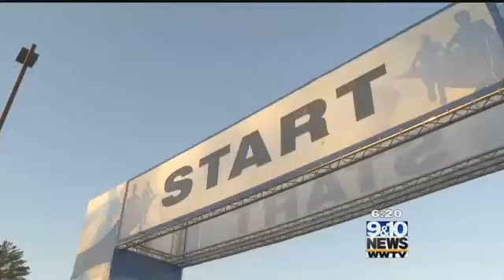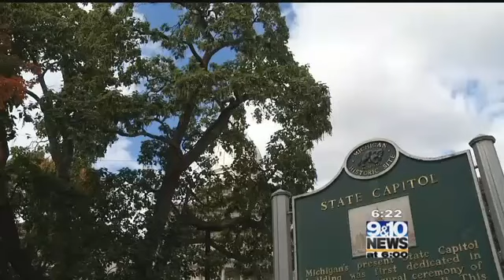Special Report Weird Michigan Laws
There are some still some bizarre laws on the books in Michigan, including ones outlawing dueling, hosting a walkathon and embellishing the national anthem, and lawmakers are looking to repeal them.

Don't forget to check out our great news and weather app for Apple and Android devices!